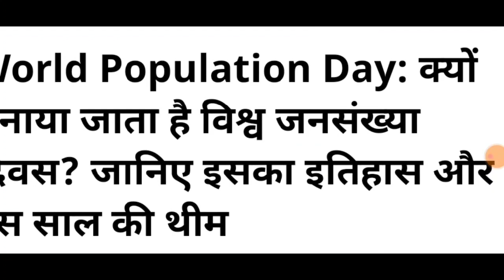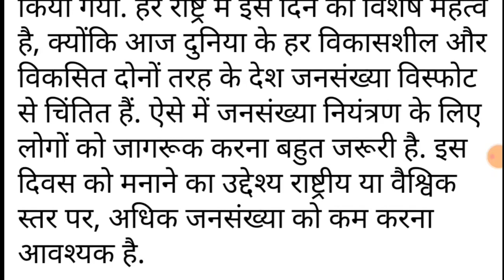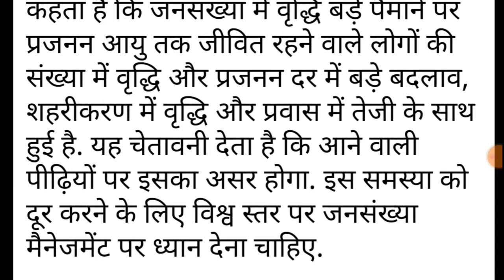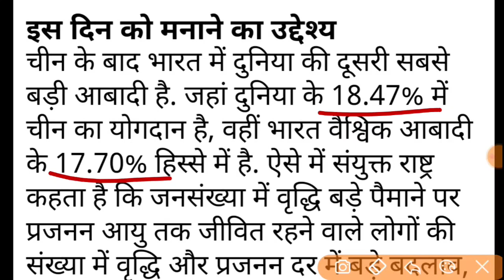vishva jansankhya divas kab manaya jata hai | world population day quiz in hindi